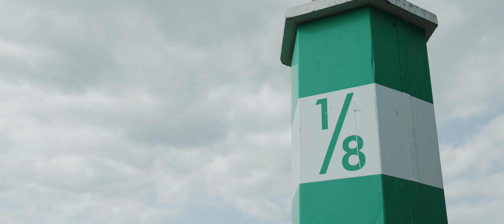The 2023 Preakness Stakes | A Big Ass Partnership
You can be a winner too by always betting on Big Ass Fans.